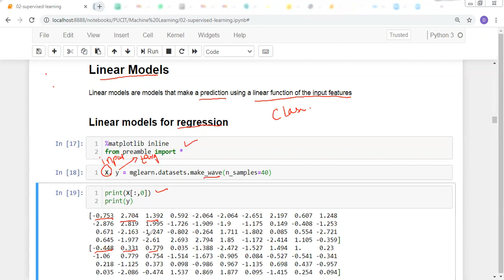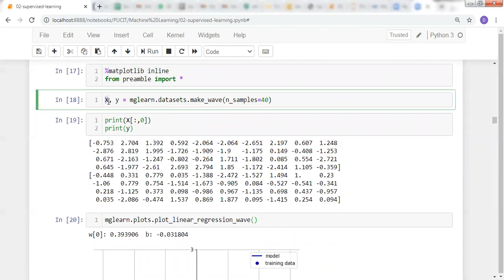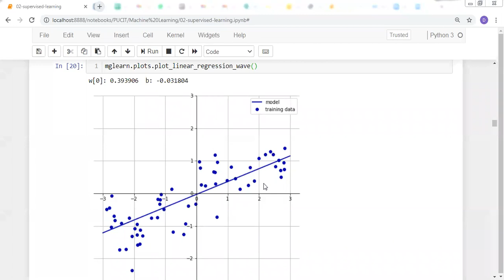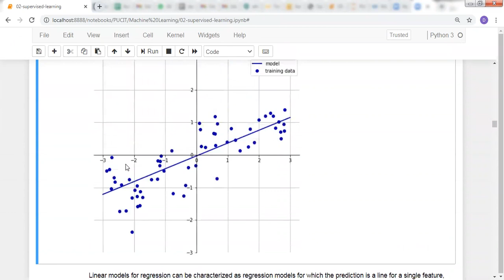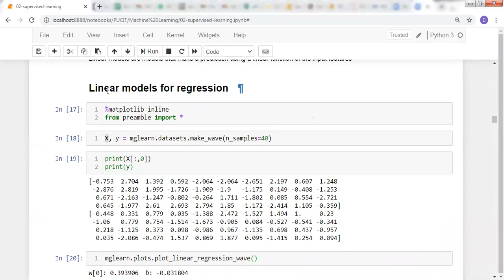Linear Models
Linear models are models that make a prediction using a linear function of the input features.
Linear models for regression can be characterized as regression models for which the prediction is a line for a single feature, a plane when using two features, or a hyperplane in higher dimensions (that is when having more features).
If you compare the predictions made by the red line with those made by the KNeighborsRegressor, using a straight line to make predictions seems very restrictive.
It looks like all the fine details of the data are lost.